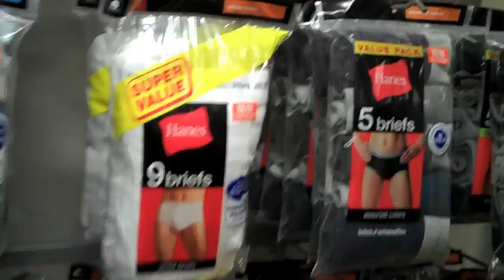DigiTour Day 4 - Skating in Target - San Jose, CA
Olive you!